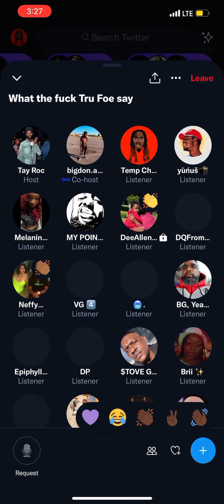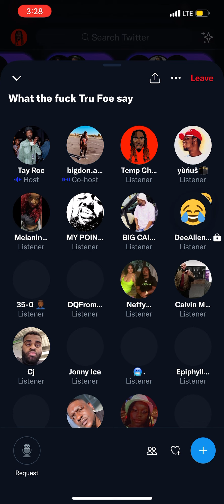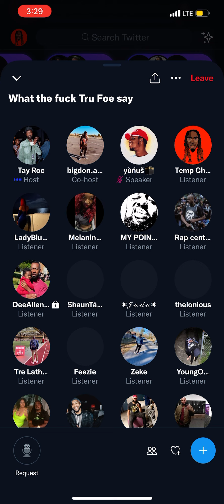Tay Roc Wilds on True Foe after losing to Sheed in UM5 👀